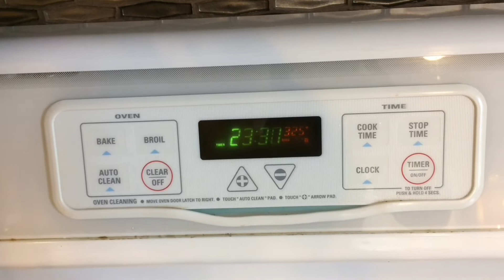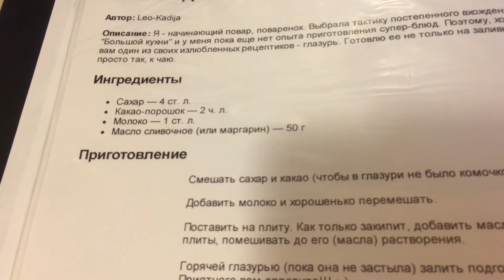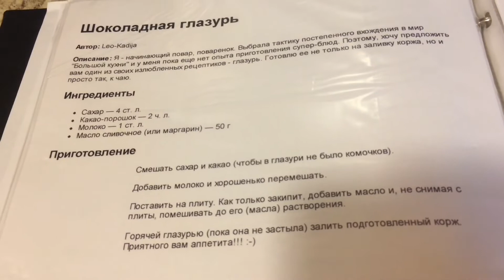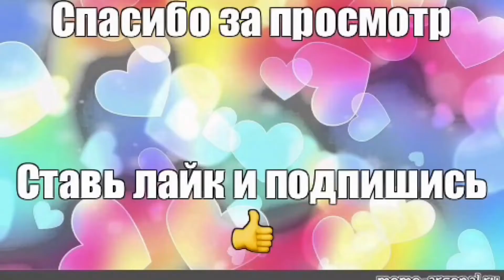АМЕРИКА. Тыквенный марафон. Тыквенные бискотты.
Тесто:
4 ст.л.  мягкое сливочное масло
2/3 стакана сахар
3/4  ч.л. корица
1/4 ч.л. мускатный орех
1/4 ч.л. имбирь
1 1/2 ч.л. разрыхлитель
1/2 ч.л. соль
1 яйцо
1/2 стакана тыквенное пюре
2 стакана муки
Орехи, вишня, клюква, изюм, шоколадная крошка по желанию.

Глазурь:
4 ст.л. сахар
2 ч.л. какао
1 ст.л. молоко
50 грамм сливочное масло